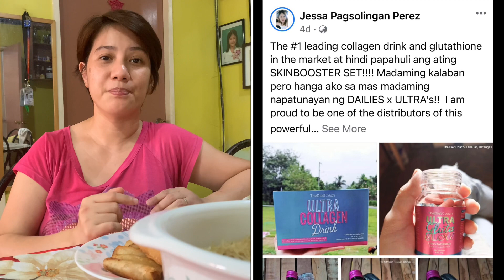Simple Birthday celebration for my daughter/Advance Merry Christmas sa lahat😄🎄